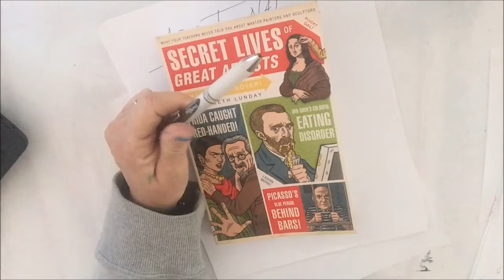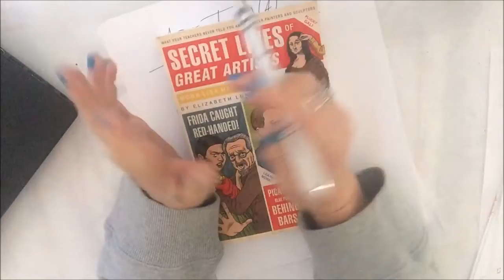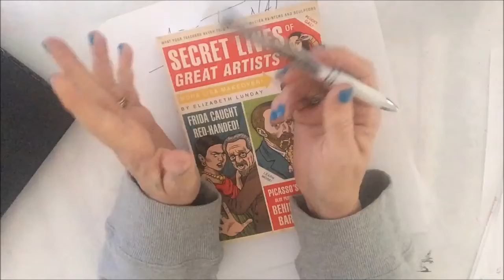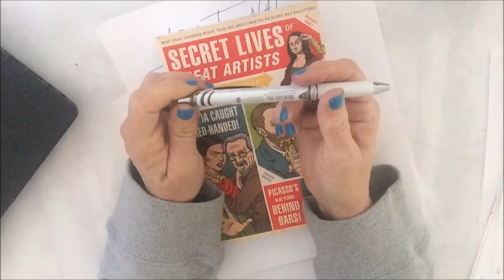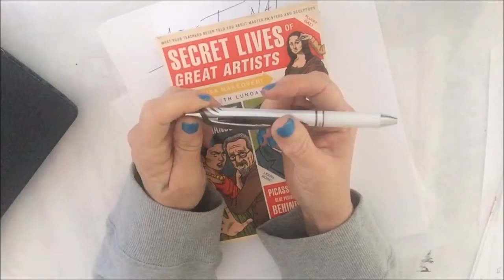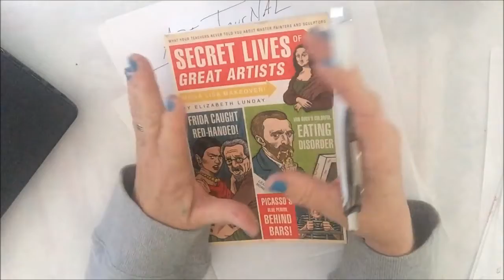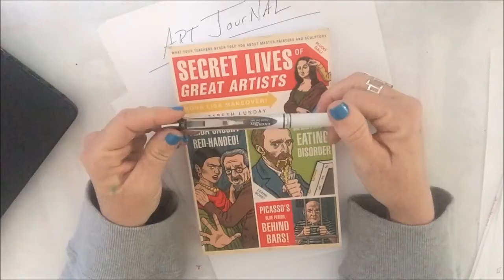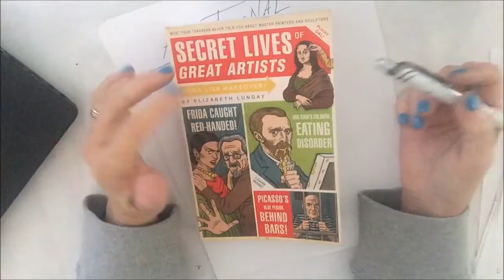2016 Wrap up 2017 Plans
Making my plans for 2017 and looking back at my goals for 2016 to see if I achieved them.

I create a, mixed media piece of art, start to finish.

PEACE!!

Cyndi